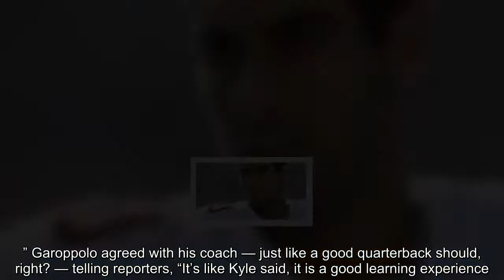After date with porn star, Jimmy Garoppolo all too aware he’s ‘under a microscope’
jimmy garoppolo, garoppolo 49ers, garoppolo porn star, garoppolo date, san francisco 49ers, nfl, football
 Jimmy Garoppolo was traded from the Patriots to the 49ers midway through the 2017 season, and he went 5-0 with a 96.2 passer rating. (Rick Scuteri/Associated Press)   by Des Bieler July 26 at 12:34 AM Email the author   As the promising understudy to Tom Brady on the dynastic Patriots, Jimmy Garoppolo already had some familiarity with fame. However, as Garoppolo noted Wednesday, now that he is a starting quarterback in his own right, with a $137.5 million contract from the 49ers to boot, his life is “different.” Just how different was brought home to the 26-year-old after he was recently spotted on a date with a porn star. That caused a predictable hullabaloo, both in the football world and on celebrity-gossip websites, and the attention it received made Garoppolo realize that he is now subject to a whole other level of scrutiny. “Life is different now,” he said Wednesday (via ESPN), as he and his San Francisco teammates reported for training camp. “My life off the field, I’ve never really been very big on being very public with things. Even social media, I’m not out there a ton, but my life is looked at differently, [and] I’m under a microscope.” Garoppolo made life fairly easy for those interested in his personal affairs by taking the adult actress, Kiara Mia, to a well-known restaurant in Beverly Hills. The date occurred on the previous Wednesday, and since then TMZ Sports, to use one prominent example, has published no fewer than eight items related to the outing, including one in which former quarterback Joe Theismann told the website, “I don’t think it affects the team.” “It’s Jimmy’s life and you sort of let him live his life the way he chooses,” Theismann added. “Just because it doesn’t fit in to what everybody feels like it should, doesn’t necessarily mean that you have to tell somebody how to live their life.” Even Mark Cuban weighed in, telling TMZ that he didn’t think the date would be a problem for any companies that may have hired Garoppolo to endorse their products, saying, “If you signed up with him, you know who he is.” The Mavericks owner and “Shark Tank” star asserted that the fact that “it’s gone viral” has given the quarterback that much more “visibility,” potentially increasing his marketing reach. At the 49ers’ training camp, Coach Kyle Shanahan said, “I don’t think I have ever in my life commented on a player’s date in July, so I’m not going to start today. I don’t think it really pertains or matters to us.” “But I do think that is a very good example [that] sometimes you have got to learn how under the microscope we all are,” he continued. “And it’s not just a quarterback, it’s all players. The quarterback definitely gets more than anyone else, but I think it’s a good learning experience for him, and he’s got to know what comes with that stuff.” Garoppolo agreed with his coach — just like a good quarterback should, right? — telling reporters, “It’s like Kyle said, it is a good learning experience. You just have to take i